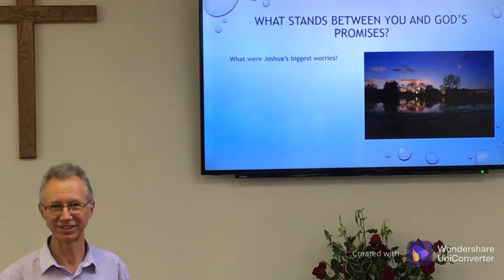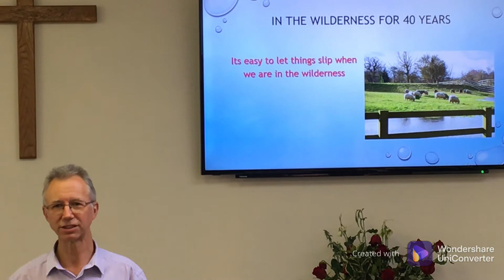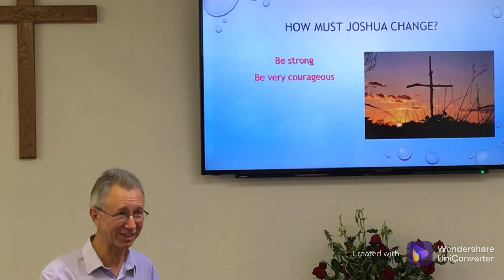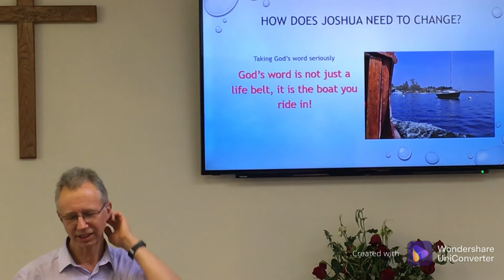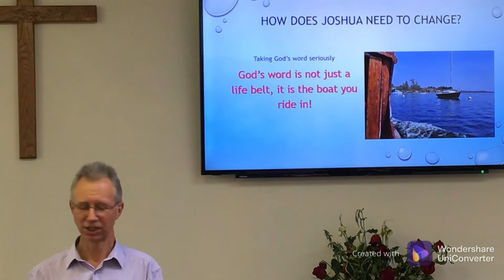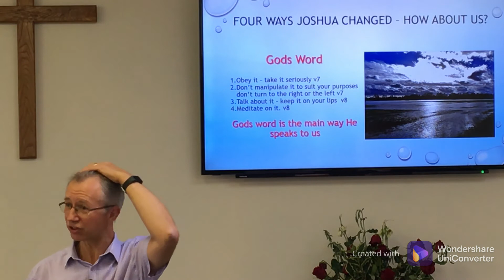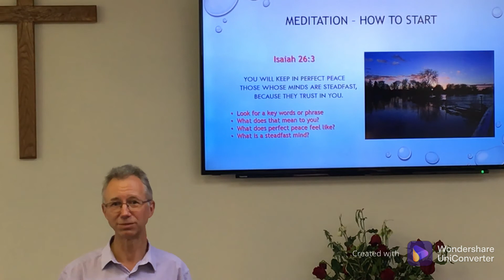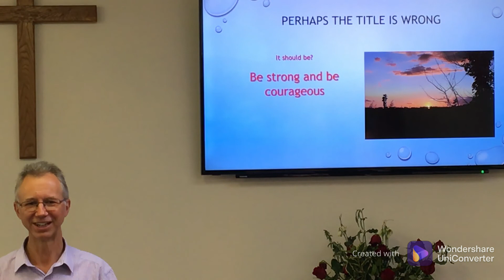Visitors from Godmanchester, 19th September 2021